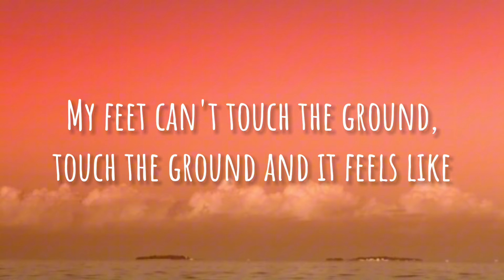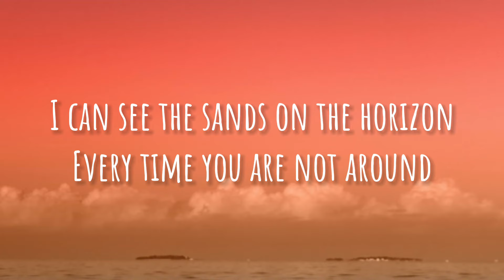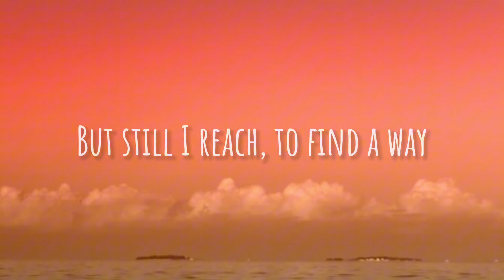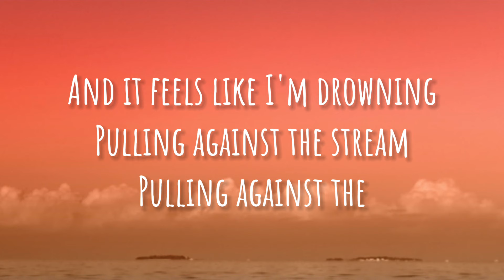Mr. Probz - Waves (lyrics)